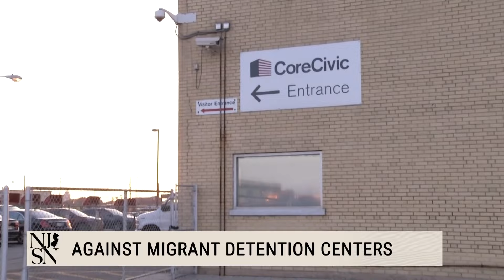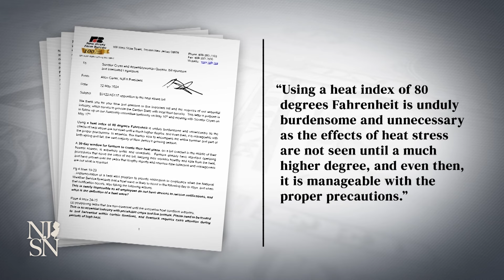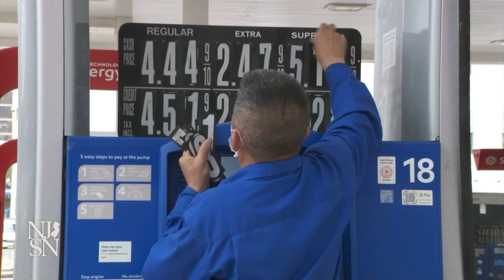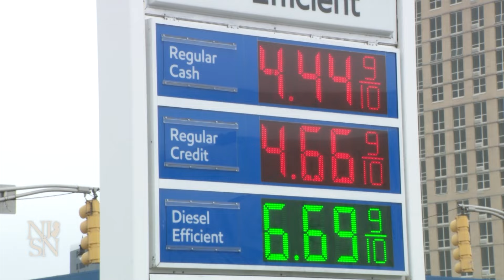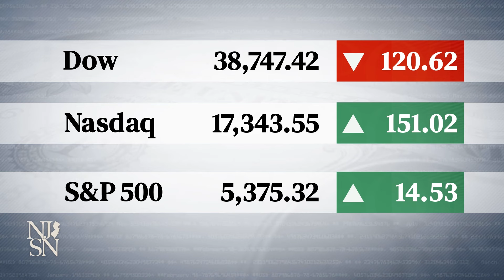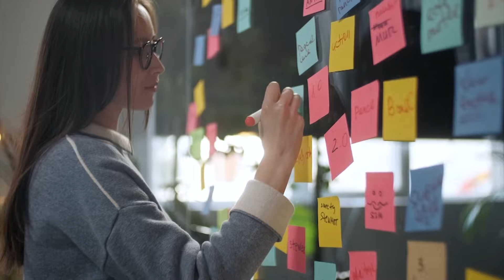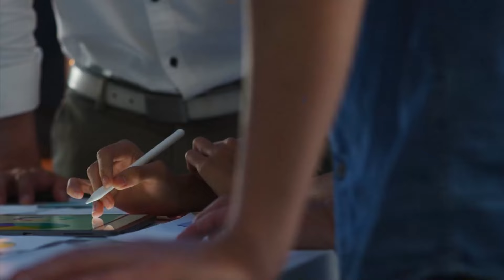NJ Spotlight News: June 11, 2024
Timecodes:
00:00 - Opening
1:58 - Hunter Biden found guilty on gun charges
2:31 - Defense hammers star witness in Menendez trial
7:00 - NJ House Dems urge DOJ to reject private detention centers
12:06 - Study: Transparent policing improves community trust
16:09 - Criticism of more protections for workers during heat waves
20:34 - Pallone: Investigate Big Oil for gas price collusion
24:13 - Stocks
24:42 - Weather
24:56 - Closing